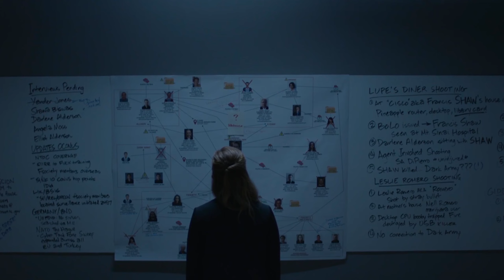Mr Robot x Where is my Mind (AA Williams)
Where is my Mind - AA Williams | Mr Robot Music edit.